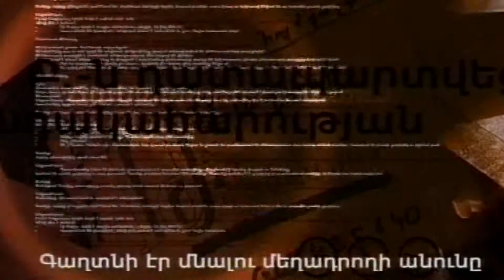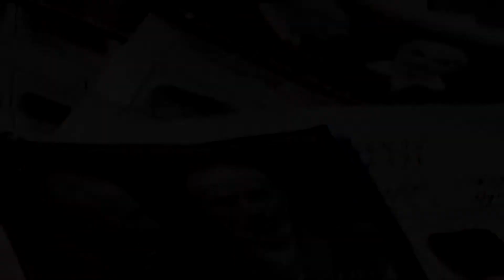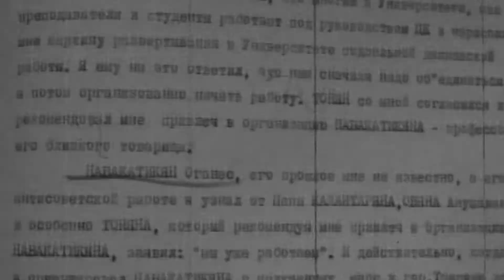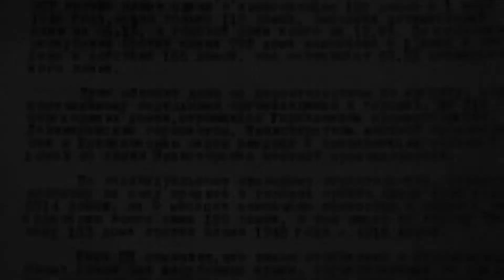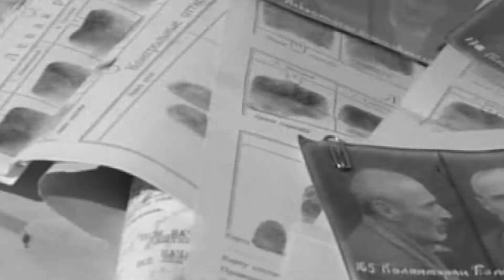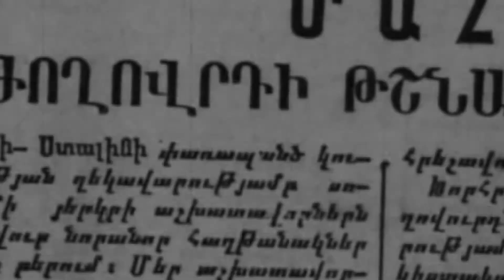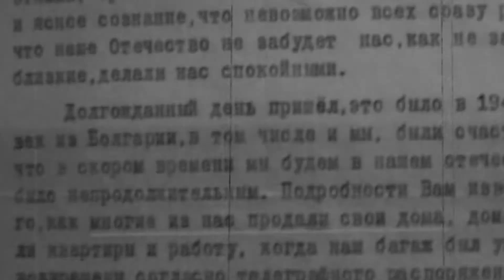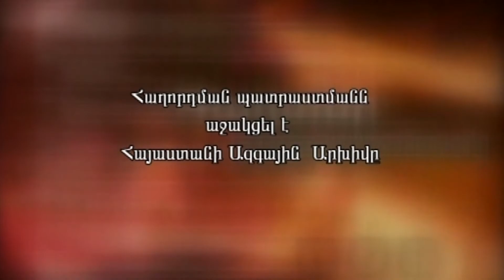ԳԱՂՏՆԻ ԹՂԹԱՊԱՆԱԿ.ԲՌՆԱՃՆՇՎԱԾ ՀԱՅՐԵՆԱԴԱՐՁՆԵՐ ԱՌԱՋԻՆ ՄԱՍ/FORCED RETURNS 1